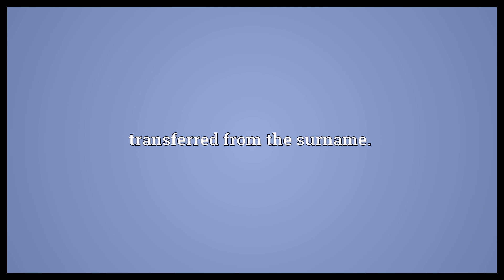Mallory Meaning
Video shows what Mallory means. of Norman origin.. transferred from the surname.. transferred from the surname..  Mallory Meaning. How to pronounce, definition audio dictionary. How to say Mallory. Powered by MaryTTS, Wiktionary